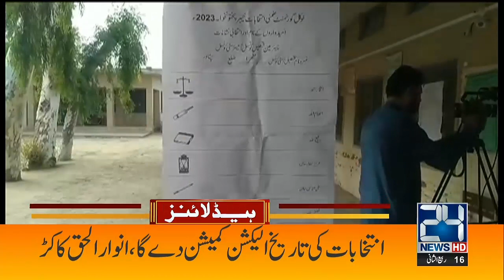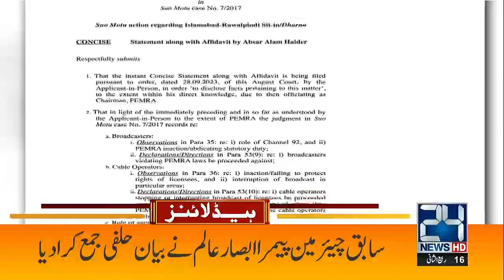NAB Amendment Case | 2am News Headlines | 1 Nov 2023 | 24 News HD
24 News HD Is One Of The Leading News Channels Of Pakistan Bringing You The Latest Current Affairs From Pakistan And Around The World.  Live National Assembly ,Senate Session And Current Affairs.